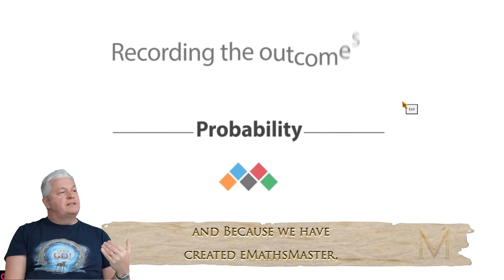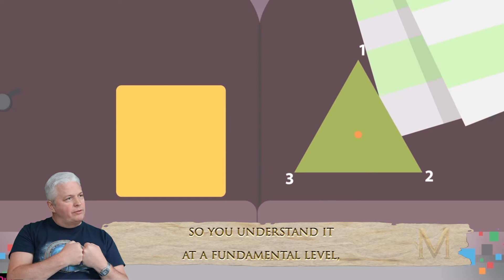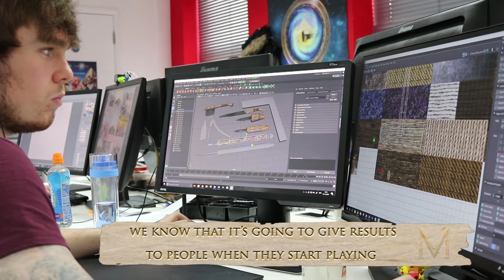A behind the scenes interview with Adam Caplan, CEO of Mathatar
Mathatar is the 3D time-travelling Maths adventure that will help learner Mathlete's (players) to gain knowledge, understanding and confidence for Maths, from Key Stage 2 through to grade 9 of the GCSE.

The game will change Maths education forever, making the learning of Maths fun and engaging.

It comes with a unique offer. Complete the game and if you do not pass your GCSE, we will give you your money back!